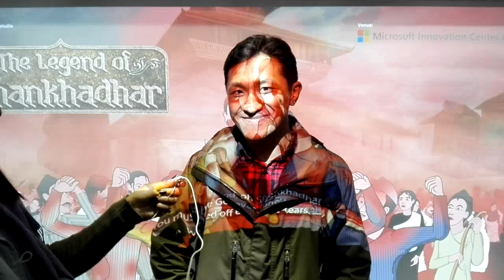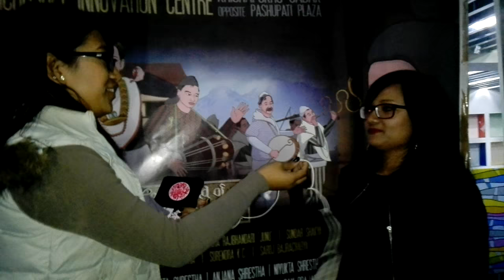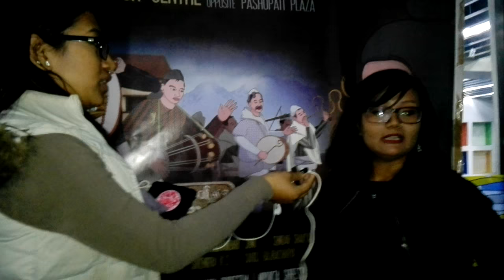The Legend of Shankhadhar - Public Reviews 24 December Nepal